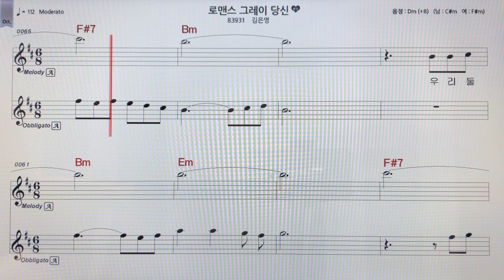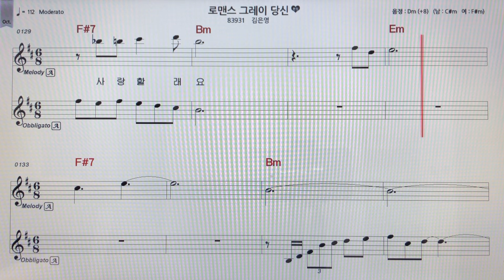김은영~로맨스그레이당신알토색소폰 악보MR ~손미영알토색소폰ㆍ플루트연주